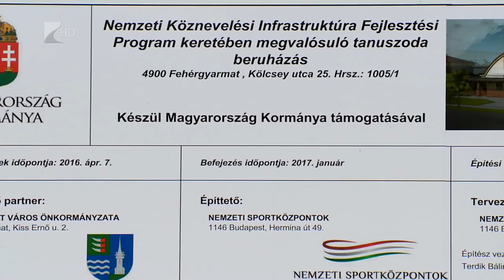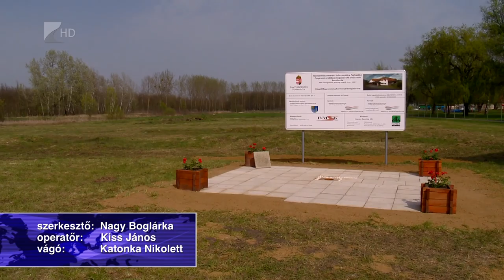Tanuszoda épül - Kölcsey Tv